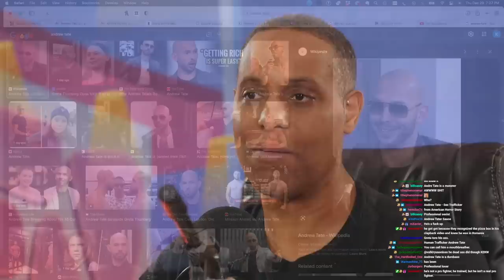ANDREW TATE PIZZA BOX VIDEO LEADS TO ARREST | Double Toasted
ANDREW TATE PIZZA BOX VIDEO LEADS TO ARREST | Double Toasted - When talking about Andrew Tate people discuss his quotes, how he's part of the news, how he's a negative influencer, but now they'll be talking about him being arrested in Romania after being caught with a Romanian pizza box as he received it while talking trash on a video about Greta Thunberg.